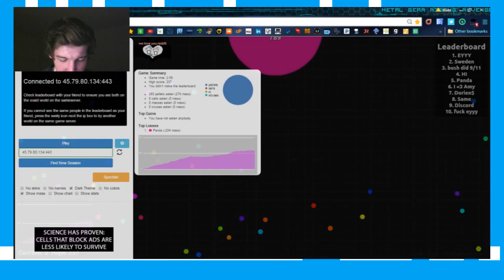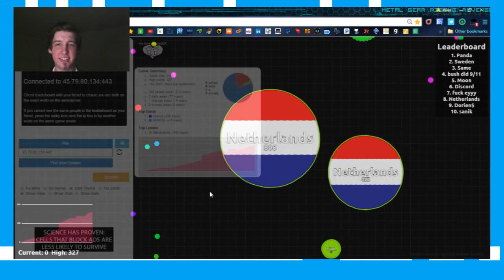Agar.io - 001 - Das Sheiza es Bananen - On Da Line